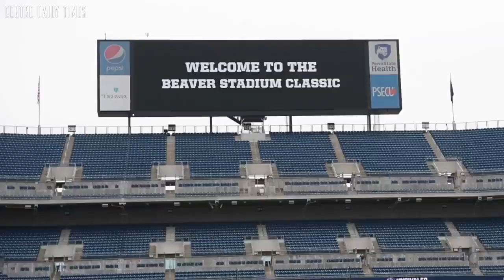State College football wins Beaver Stadium Classic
State College football beats Cumberland Valley,  33-21, in the Beaver Stadium Classic on Saturday, Oct. 26, 2019.

Video by Abby Drey / Centre Daily Times